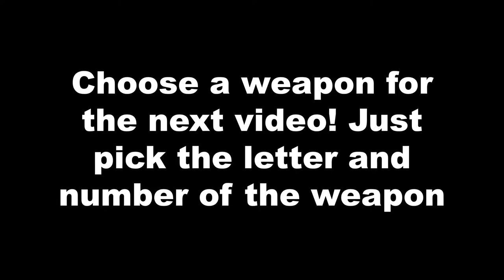(Friday the 13th: Killer Puzzle) Daily Death for June 25, 2019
I have been let down..poor royal memer has failed her job. oof